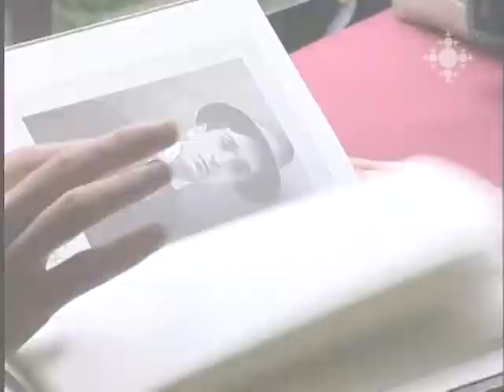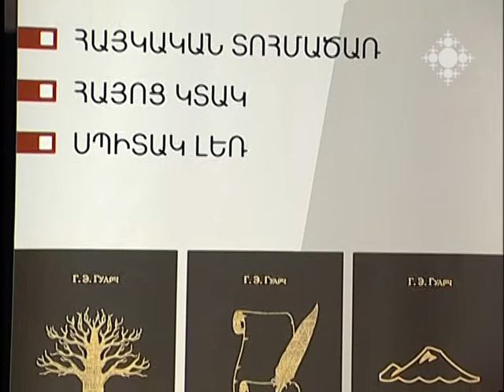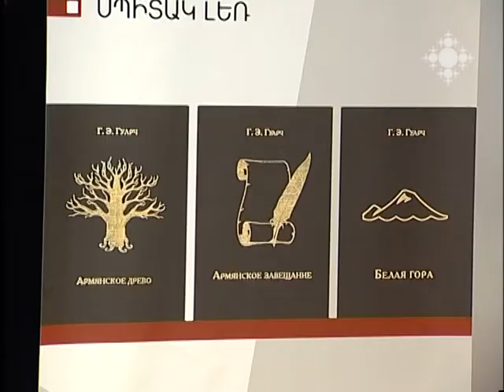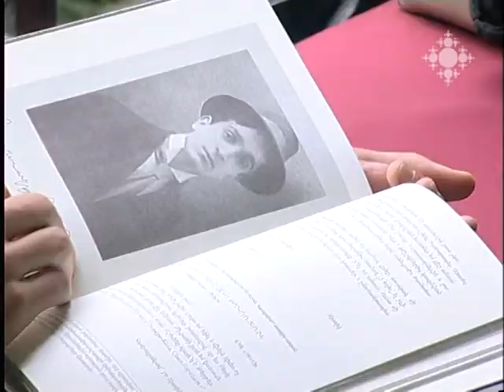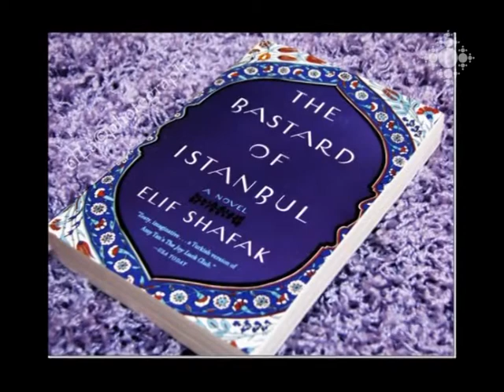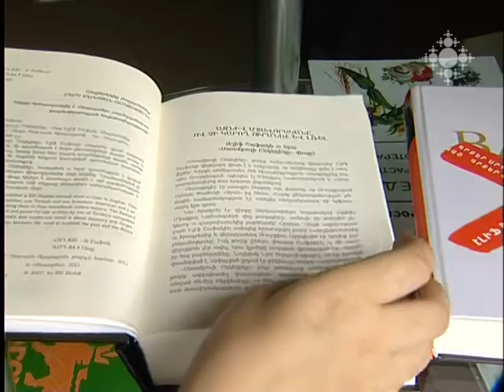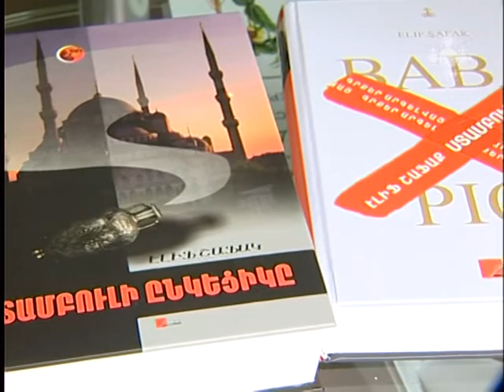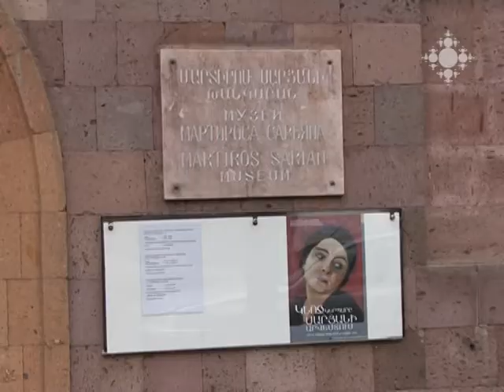Մշակութային ազդագիր 24.06.2013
Իսպանացի գրող Գոնսալո Գուարչը հայոց ցեղասպանության մասին եռագրություն է հեղինակել: Գրքերից երկուսը թարգմանվել ու հրատարակվել են նաև հայերեն: Հունիսի 20-ին ԱՅԲ դպրոցում դրանց շնորհանդեսն էր:
Ամենայն հայոց բանաստեղծի որդու` Արտավազդ Թումանյանի նամակները, գեղանկարներն ու բանաստեղծական տողերը մեկ գրքում: Լույս է տեսել «Թումանյանի զավակները» մատենաշարի երկրորդ գիրքը:
«Ստամբուլի բիճը» վեպը հեղինակին՝ Էլիֆ Շաֆաքին, 2006թ-ին դատարանի առջև կանգնեցրեց: Հունիսի 20-ին «Բյուրոկրատ» գրատանը գրքի քննարկումն էր:
Ինչպիսի՞ն էր Հարություն Կալենցի ստեղծագործական փնտրտուքը 1960-ականների շեմին: Գաֆեսճյան արվեստի կենտրոնում բացվել է «Հարություն Կալենց. գույնը ձևի մեջ» ցուցահանադեսը:
Կիևում կայացած «Վիդլունյա» մոնոներկայացումների միջազգային 15-րդ փառատոնից հայ դերասանները երկու պատվավոր մրցանակով են վերադարձել:
Մշակութային խճանկար
Շաբաթվա հոբելյարները
Աֆիշա

Spanish writer Gonzalo Guarch has authored a trilogy on the Armenian Genocide. Two of his books were translated into Armenian and published. On June 20 the presentation of the books in AYB school took place.
The letters, paintings and poetic verses of Artavazd Tumanyan, son of the All-Armenian Poet, compiled in one book. The second book of the series "Sons of Tumanyan" was published.
The novel "The Bastard of Istanbul" brought its author Elif Shafak to stand in front of the court in 2006. On June 20, in Bureaucrat Bookshop the discussion of the book took place.
What was the quest of Harutyun Kalents in his creations on the brink of 1960-s? The exhibition of Harutyun Kalents "Harutyun Kalents: Color inside the Form" was opened in Gafesjian Center for the Arts.
Two of Armenian artists returned from the 15th Solo Theater Festival "Vidlunnia" in Kyiv with two honorary awards.
Cultural mosaic
Jubilees of week
Poster